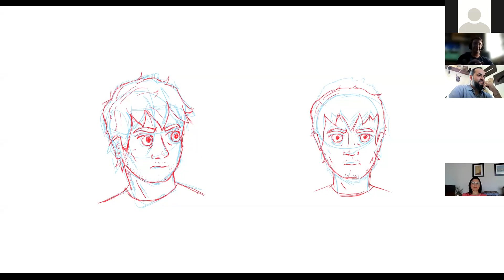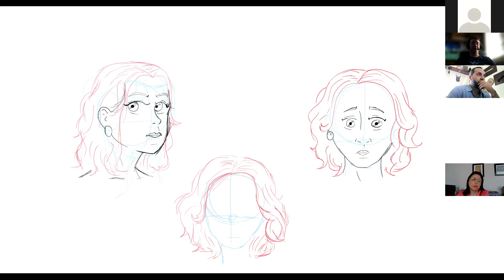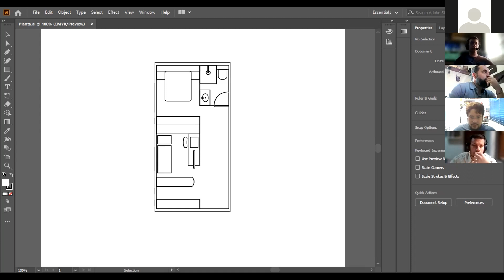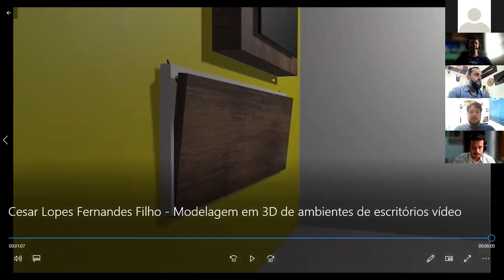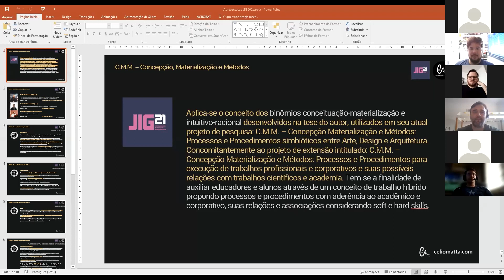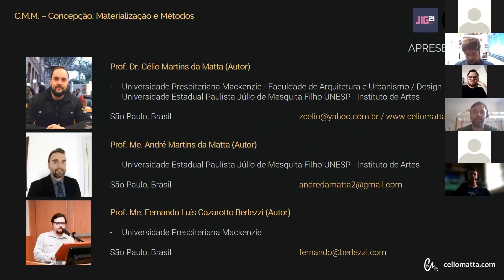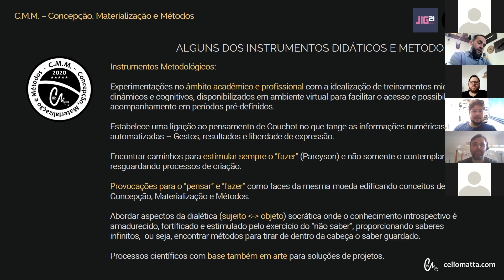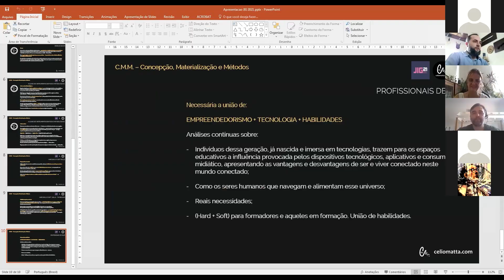C.M.M. – CONCEPÇÃO, MATERIALIZAÇÃO E MÉTODOS (Unesp) - (20/09/21)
Líder: Célio Martins da Matta (Mackenzie/Unesp)

Apresentação: Este grupo reúne pesquisadores e alunos para encontrar caminhos de solução, para que esses possam expor e discutir suas ideias e dificuldades, principalmente os que buscam desenvolver seus projetos propondo discussões sobre temas relativos as áreas de Design, Arte, Arquitetura, Tecnologia, Audiovisual, Novas Mídias, Educação e suas inter-relações. Para a realização desta prática pedagógica de pesquisa, se aplica um método de discussão de projetos, os processos e procedimentos utilizados como instrumento de estudos bidimensionais e tridimensionais para Arquitetura, Design e Arte na materialização de conceitos como projetos, desenhos, construção de maquetes, modelos e obras trabalhando dentro do conceito denominado C.M.M. – Concepção, Métodos e Materialização (mesmo nome do grupo em formação) oriundo de uma variante de dois binômios sugeridos no doutoramento do autor (que orienta o grupo): Criativo-Racional e Conceituação-Materialização, que convergem para uma comunicação professor-aluno acreditando que os trabalhos orientados e desenvolvidos com base nesses dois binômios facilitam o entendimento e principalmente a apresentação materializada de um conjunto de insights. Em materialização são válidas formas de apresentação físicas ou virtuais

DESIGN DIGITAL: UMA HISTÓRIA EM QUADRINHOS DE FICÇÃO CIENTÍFICA
Autores: Bruno Ranieri Santana Adilson, Célio Martins da Matta

DESIGN DIGITAL: MANUAL DE MODELAGEM EM 3D DE AMBIENTES PARA STUDIOS E LOFTS
Autores: Cesar Lopes Fernandes Filho, Célio Martins da Matta

C.M.M. – CONCEPÇÃO, MATERIALIZAÇÃO E MÉTODOS
Autor: Celio Martins da Matta

DIGITAL, HARD E SOFT SKILLS PARA PROJETOS EM ARTE, DESIGN E ARQUITETURA
Autores: Fernando Luis Cazarotto Berlezzi, Celio Martins da Matta, André Martins da Matta